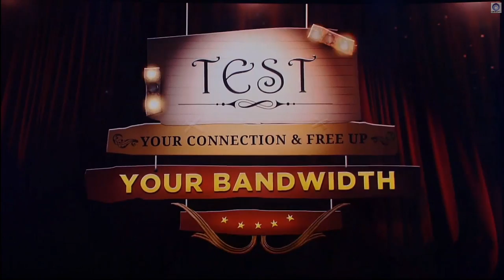Ubisoft's 'Hilarious' Rabbids Show Opener - E3 2014 - Eurogamer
BWWWWAAAAAAAAAHHHHHHHHHHHHHH